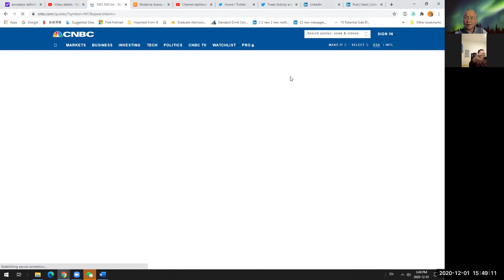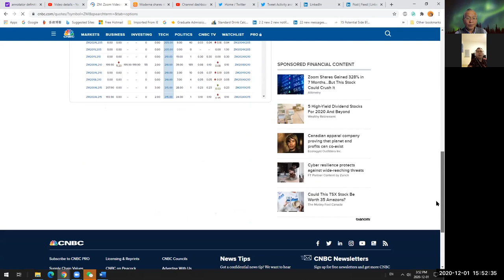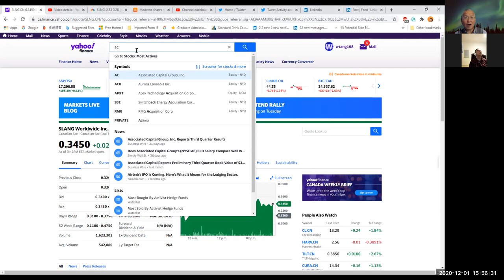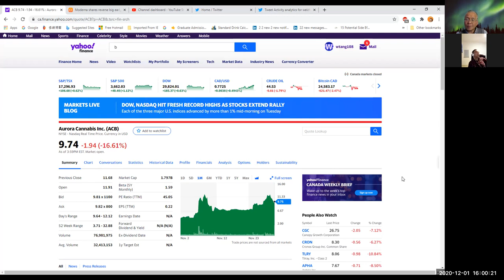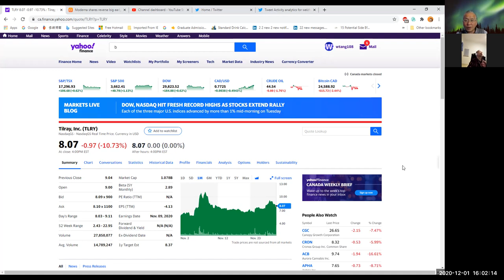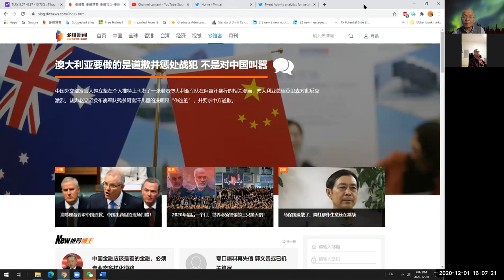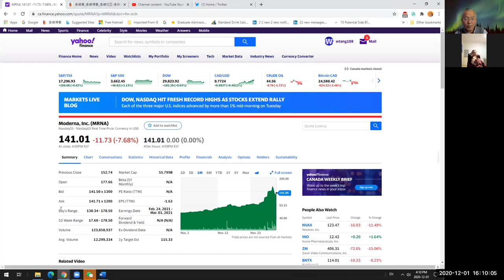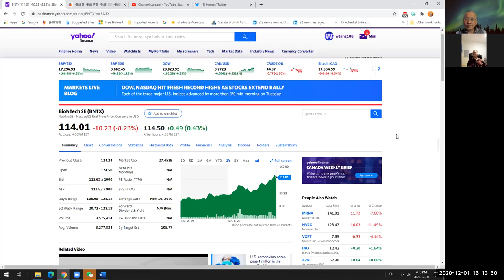两个股票专家企业家谈今天的股市，明天买什么股票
为什么投资人赚钱要从美国股市的ETFs 开始 ，一个老投资人的成功经验
美国股市和金融市场就是一个大赌场，很多人都想在股市赚钱，赚大钱，快钱，就像在赌场赌博一样，当玩百家乐遇到长庄，有人赚到了大钱，一堆筹码摆在胸前，非常诱人，因此很多人就跟去了，现在美国股市就是一个长长的庄，我不跟庄，宁愿错过不后悔。我愿做空，死而无憾。几个月来我一直做空ETFs,逢高做空，我 做多时间和比例太少，尽管没怎么赚到钱，亏的也不多，但投资人不那么看，认为别人都在赚钱，你怎么会亏。因此否定我的每周1%的庄家思想与理论，神话。我的每周1%的庄家思想与理论是一种战略，庄家位置，而不是战术上一时一事和操盘技术，坚持就是胜利，我一定能够战胜市场，为投资人赚到钱，并且会做到连续稳定回报。

我在北美，在市场和法庭几十年的实践经验和教训，我将通过视频跟大家分享，都是免费的。我现在学习网络技术广泛传播，一定很受欢迎，我再不从事一个，几个投资人和小的资金做示范。 投资成功的关键是资金量。 资金量决定你的心态，杠杆比例和成功率。ETFS 是最理想的赢利工具，无论是长线还是短线。

诚挚邀请你加入 唐炜臻的系列Zoom 视频会议

Passcode: 4CGbRB